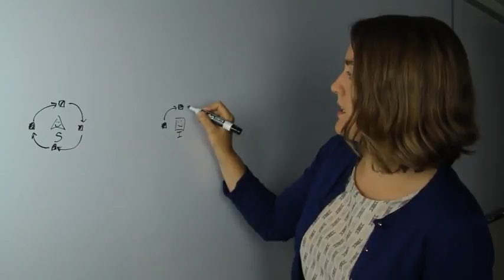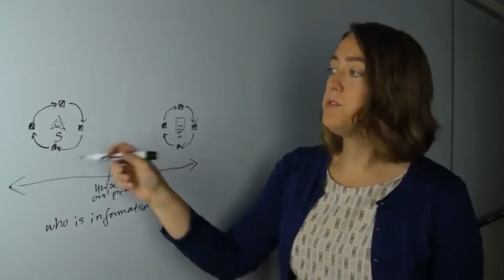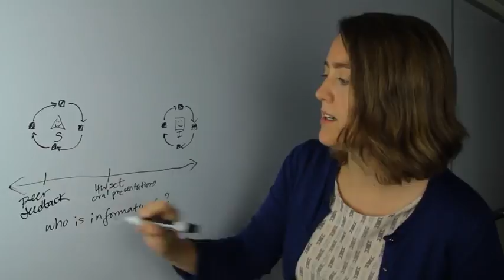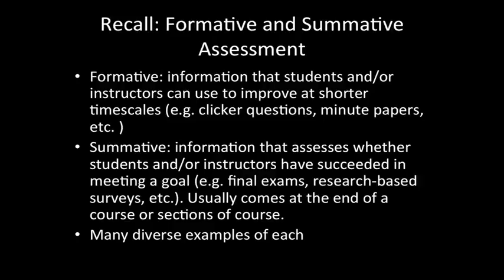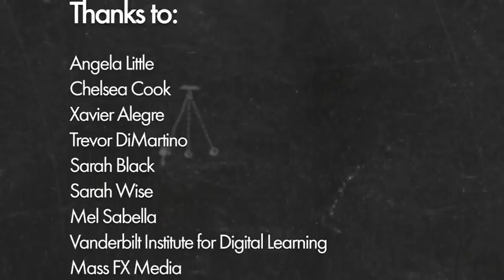Feedback Cycles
Dr. Angela Little from the University of California Berkley introduces the concept of feedback cycles and the differences between student centered feedback cycles and instructor centered feedback cycles.  In addition, Dr. Sarah Wise from the University of Colorado Boulder discusses types of assessments that allow the instructor to provide useful feedback to students, using formative and summative assessments as examples.